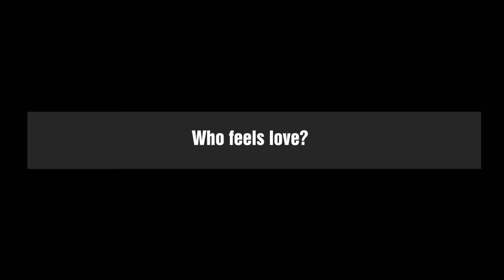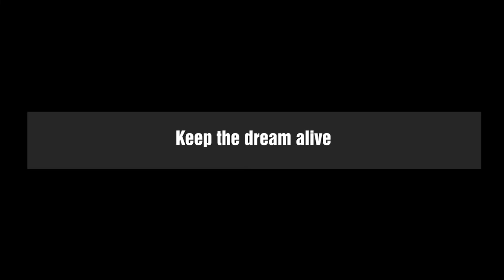Playing bass in Oasis - Bass Habits - Ep 73